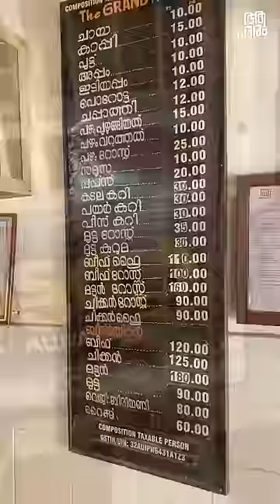Porotta puffs, Grand Hotel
Civil Station Rd, Periyar Nagar, Aluva, Kerala 683101